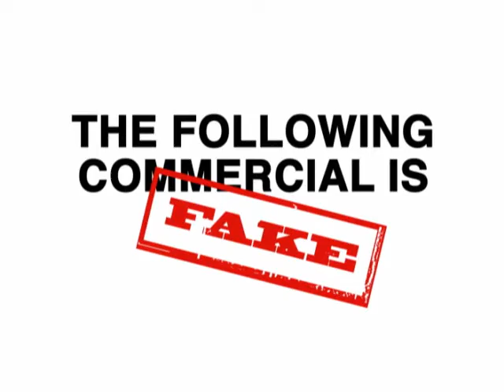Elegant Eatery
Elephant.